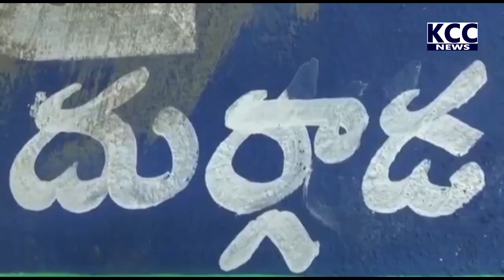PTP EX MLA VARMA || 26-12-2021 KCC NEWS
|| 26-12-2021 KCC NEWS || || 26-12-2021 KCC NEWS ||